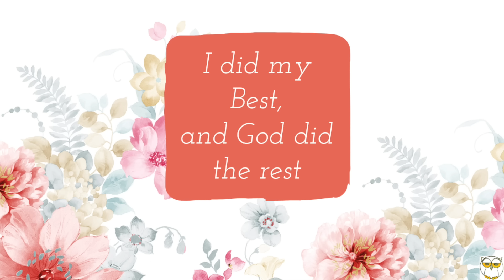Subha Subha Zindagi Ka Itna Important Saman Kharab Ho Gaya Jiske Bina.... Breakfast & Dinner Recipe